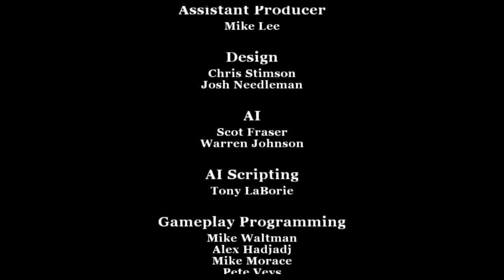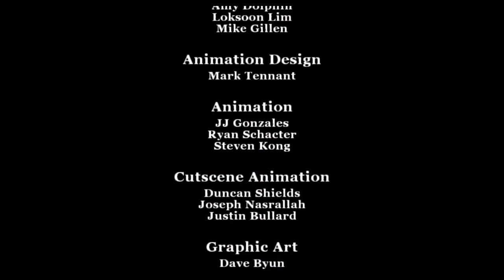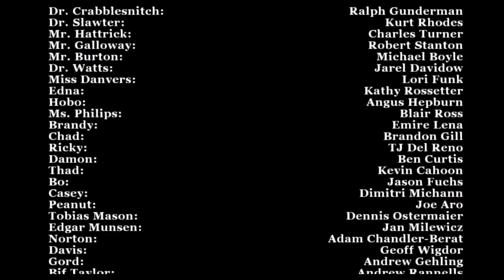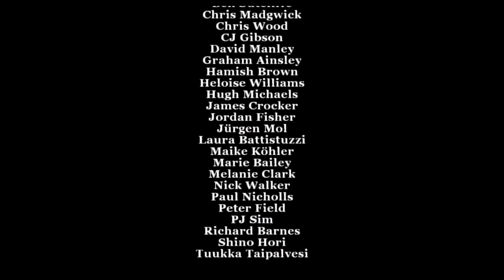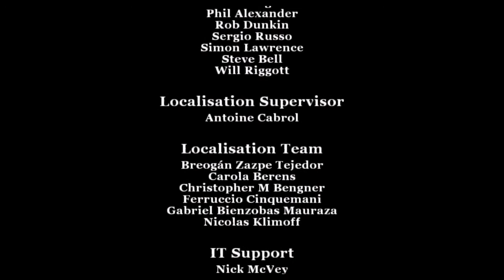Bully ENDING / FINAL BOSS PS4 Playthrough Part 19 - Complete Mayhem (Rockstar)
Bully PS4 Gameplay Walkthrough Part 19 includes the Final Mission and Boss of this Bully PS4 Gameplay Walkthrough for PS4. This Bully PS4 Gameplay Walkthrough will include a Review, All Campaign Missions, Side Activities, Classes, Races, Random Events, Combat, Bosses, OST and the Ending of the Single Player.

Bully, also known as Canis Canem Edit, is a third person action-adventure video game released by Rockstar Vancouver for the PlayStation 2 on October 17, 2006 in the United States, and October 25, 2006 in the United Kingdom. An Xbox version was originally planned, but was cancelled for undisclosed reasons. The game was re-released with enhanced graphics, new features and characters as Bully: Scholarship Edition on March 4, 2008 for the Wii and Xbox 360 and October 24, 2008 on the PC. The PlayStation 2 version of the game is also available in the United States as a special edition that includes a limited edition comic book and a dodgeball of the same style as the ones used in the game, with the word Bully embossed on it.

On December 18, 2012, Bully has been re-released on the PS2 Classics for the PlayStation 3 in the PlayStation Store. As of March 22, 2016, was later released an downloadable enhanced PlayStation 2 classics version for the PlayStation 4, with enhanced framerate and graphic resolution.

The game takes place at Bullworth Academy, a fictional independent boarding school in the New England area of the United States. Jimmy ends up enrolled in the school when his newly married mother and fifth stepfather go on a year-long honeymoon cruise. The school is located in the also fictional town of Bullworth, which resembles Connecticut (this would also explain the high prevalence of 'Old money' and 'Nouveau Riche' influences). The school itself is a classical neo-gothic design and is similar to many other public schools and colleges in the United Kingdom and New England, in particular Fettes College in Edinburgh. Bully is an open world sandbox action-adventure game set in a school environment. The player takes control of a 15 year old teenage rebel James "Jimmy" Hopkins, who from the opening cutscene is revealed to be a difficult student with a turbulent background. The game concerns the events that follow Jimmy being dropped off at Bullworth Academy, a fictional boarding school in New England. The player is free to explore the school campus and town, or to complete the main missions. The game makes extensive use of minigames. Some are used to earn money, others to improve Jimmy's abilities.

Bully has received generally positive reviews from critics. The game received ratings of 8.9/10 from IGN, 9.0/10 from Games Radar, a perfect 10/10 from 1UP.com, 8.7/10 from GameSpot, 5/5 from JIVE Magazine, 8.75/10 from VGRC.net, a 5/5 from X-Play, and made the Top 10 Games of '06 in PlayStation Magazine. Canis Canem Edit also got 9/10 from OPS2 Magazine. Critics generally praised the game's storyline, while they complained about particular stealth missions, as well as the camera. Critics also noted that the game is substantially easier than veterans of the Grand Theft Auto series (Rockstar's flagship titles) would expect.